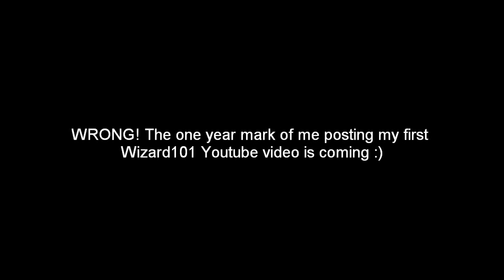Big Announcement! (Good News)